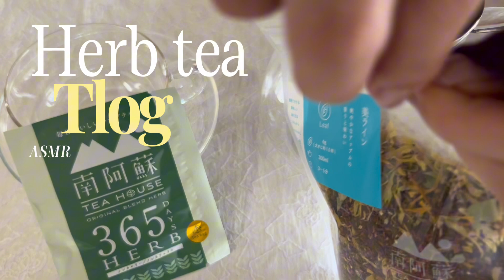ただ、ボーッとする。【ASMR】自律神経を整える時間⏳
大型連休明け🍃いかがお過ごしでしょうか？

楽しいことでも、普段と違う生活は
ストレスになるって知っていますか？

ストレス自体は体に悪いものではありませんが
ホッと一息、身体と心を休める時間をとるのは
今のタイミングがピッタリです🕰️

何も考えず、ただ、ボーッと。
そんな時間をご一緒に⏳

ただひたすらに進む時を刻んだ記録
睡眠導入としてもオススメのASMR

頑張り屋さんのあなたに捧ぐ
自律神経 を緩めるのにピッタリなプレイリスト